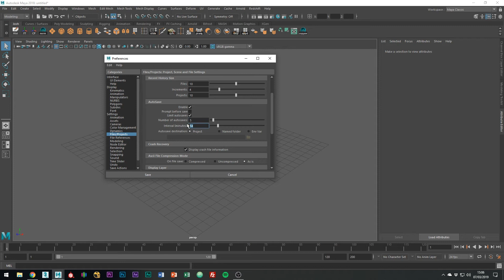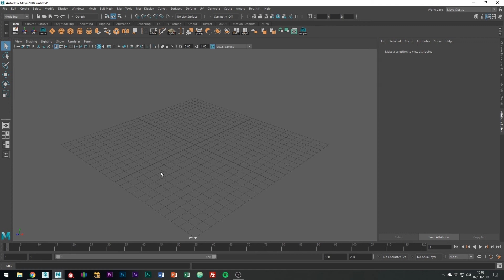Save Your Projects! How-to Autosave in Maya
In just a few simple steps, this tutorial takes you through how to turn on Autosave for Autodesk Maya.

You should get into the habit of using ctrl+s every few minutes. The main reason I advocate for this is because not all programs have autosave so it’s a habit that I’ve seen bite people in the butt before.